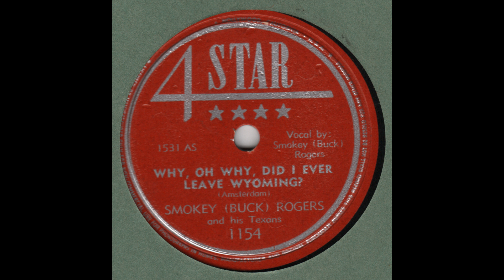SMOKEY (BUCK) ROGERS and his TEXANS-Why, Oh Why, Did I Ever Leave Wyoming 4-STAR 1154